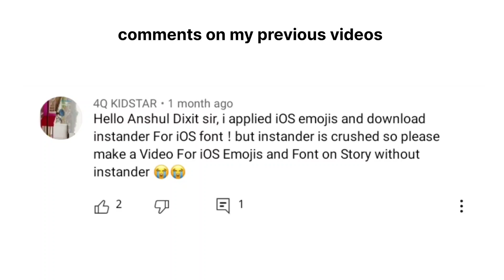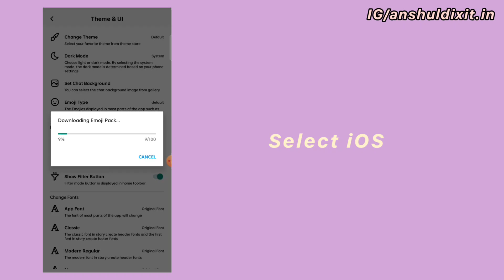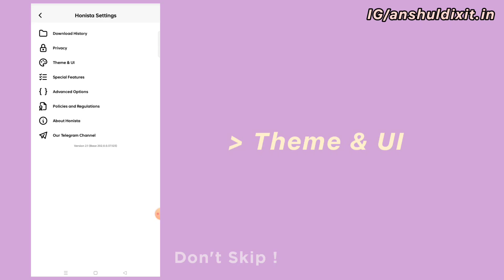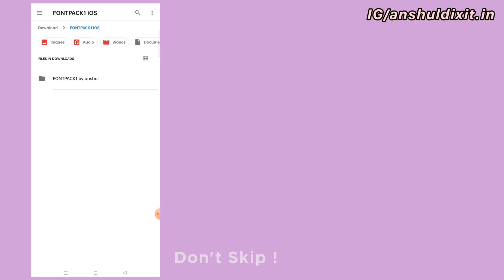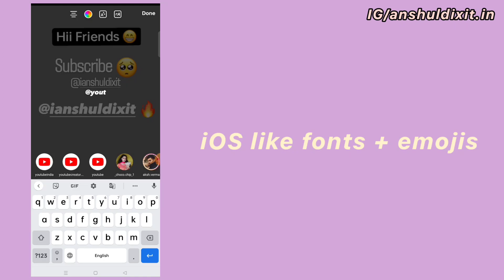iOS 16.4 Emojis + iOS Fonts on Instagram Story | iOS Instagram on Android with Emojis & Fonts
Hey Friends I'm Anshul & Welcome Back To A new Video. In this Video I'm Going to show you How to Get iOS Emojis With iOS Fonts on Instagram Story / how to get iOS Emojis without ZFont and iOS Fonts on Instagram Story without instander application ! please watch Carefully for Better explanation. 🤗

Your Queries 🔎
How to Get iOS Emojis and Font On Android
How to Get iPhone emojis And Fonts on Instagram
iOS Emojis and iOS Fonts Together On Android
iOS Emojis with all Fonts on Instagram Story
install iOS Instagram On Android devices
iPhone Emojis on Android with Fonts
Honista Latest version download link

This Channel Does not Promote or encourage Any illegal activities, all contents provided by This Channel is meant for tutorial purpose Only.  All Content used is copyright to Anshul Dixit. Use or commercial Display or Editing of the content without Proper Authorization is not Allowed. Some Images, Musics, Videos, Graphics, are shown in this video May be Copyrighted to respected owners, not mine